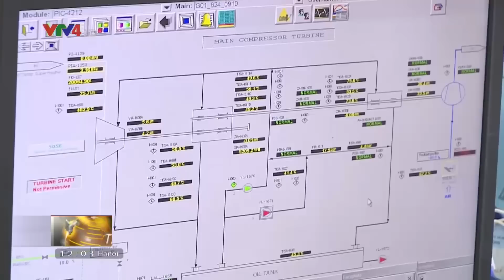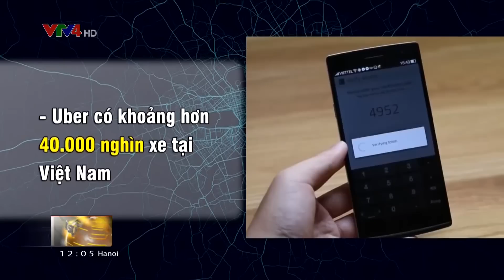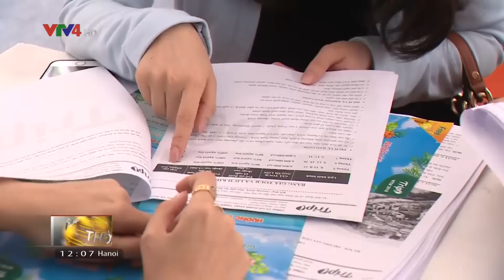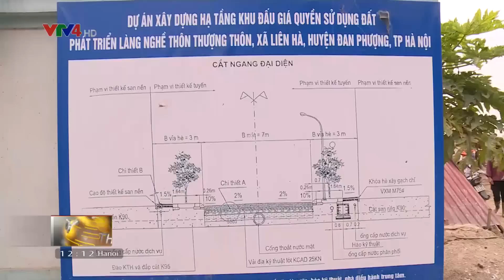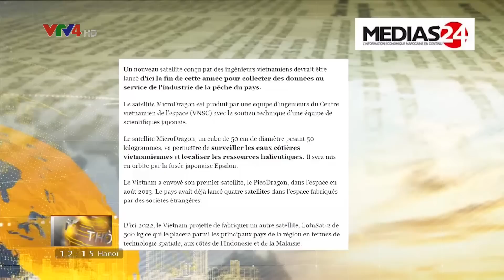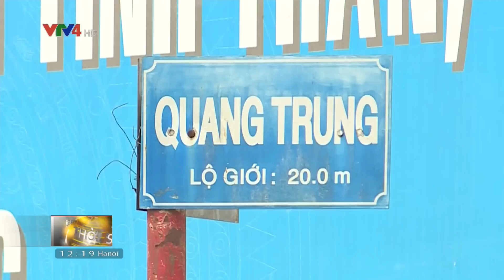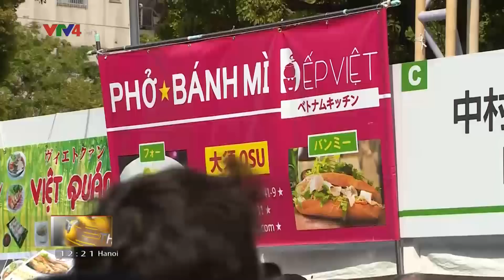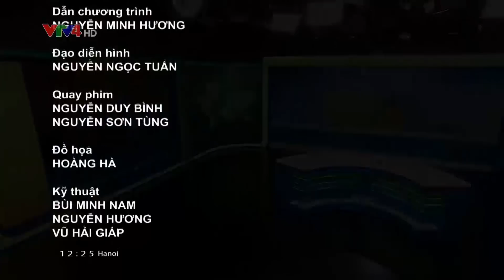Bản tin thời sự tiếng Việt 12h - 09/04/2018